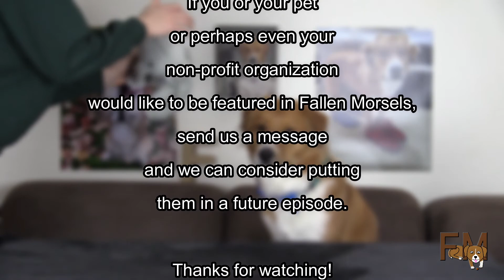FALLEN MORSELS EPISODE 22 - The SS Doge, Noggin Balancing, Bartender Darrel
In this episode, Darrel stars in his first stop motion animation video as captain of the SS Doge, he learns to balance toys on his head and he trains to become a bartender at home. Plus much, much more!